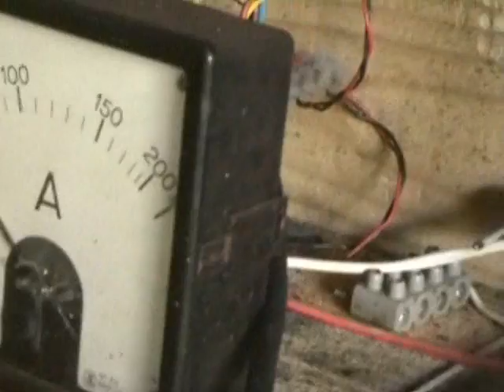Lithium battery in iceblock burns out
The battery didn't explode but managed to melt down in ice and have a fire burning within the ice block.